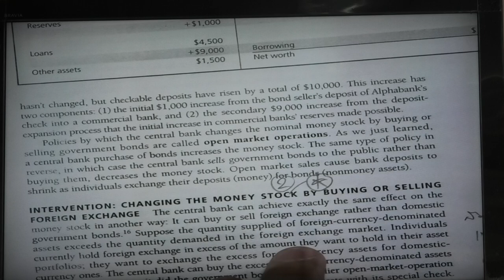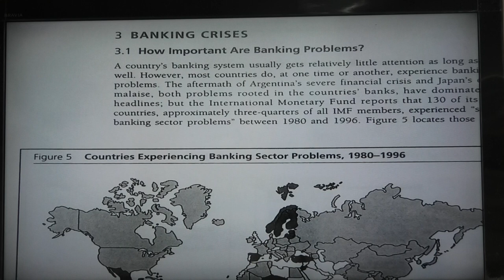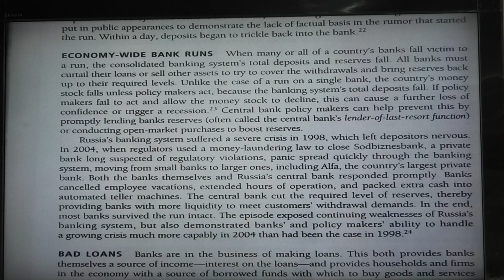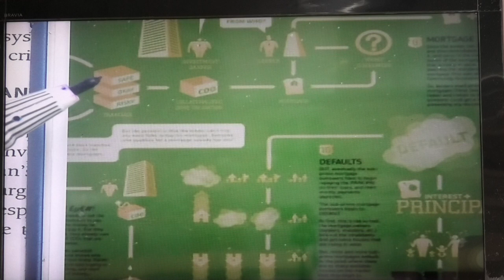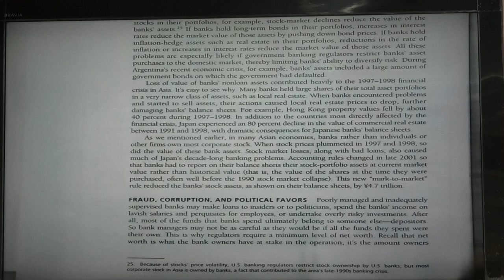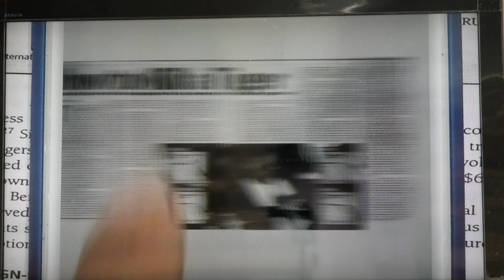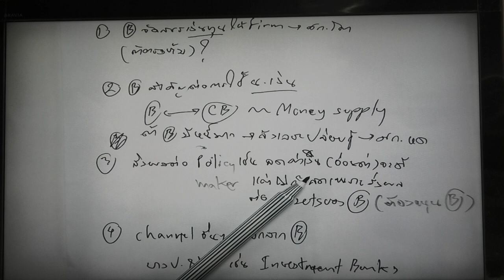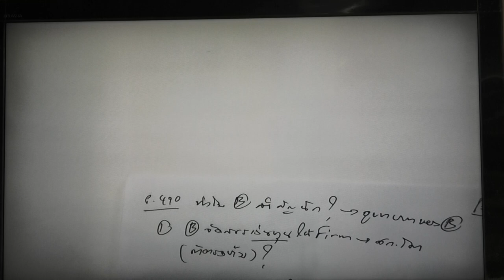ECO3522/ECO3503 อ ดร อภิวีร์ อันตรเสน 23-01-62 Part2